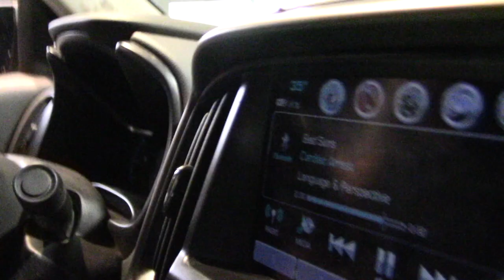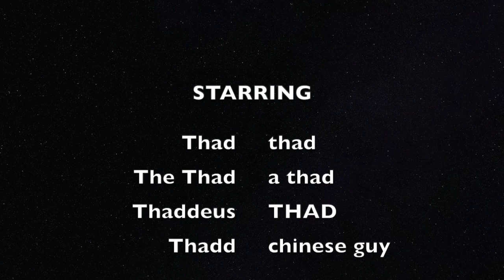Snow day in Austin, Texas 2021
WE'RE LOOKIN FOR HILLS
Texacolo is out for another rip looking for some hills to shred on a snowy day in Austin, Texas of 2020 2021